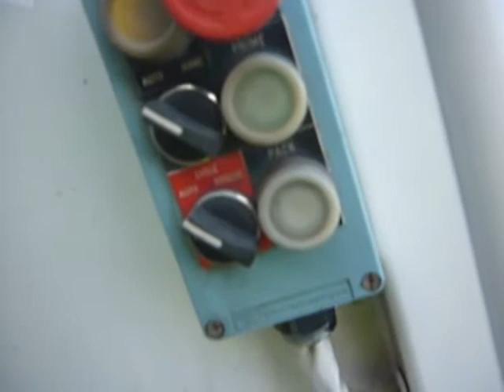Me operating a MJE JM Packer Blade #2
The second video. I would of made a longer video this time, but things didn't exactly go to plan, but i still made the vid. I plan to make another video of this truck next week, which will make it the first video for 2010!. This is the last video i will upload for 2009. Been a big year this year, seen lots of stuff, done lots of stuff. 2010 is gon be rippa, so get ready to see more videos from me. Due to a lot of wasteful fuckheads, i thought i went deaf due to bins full of glass bottles...

Anyways, i'll let you get back to the video, have a happy new year everybody!